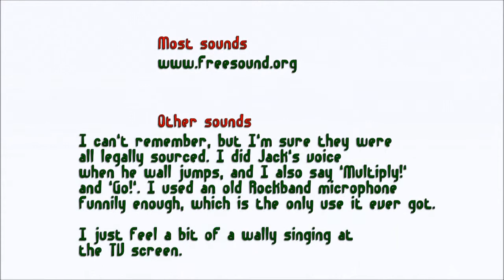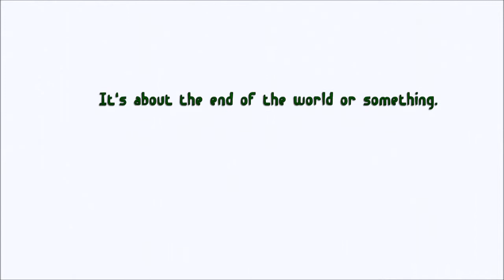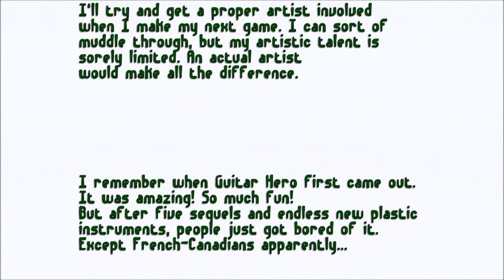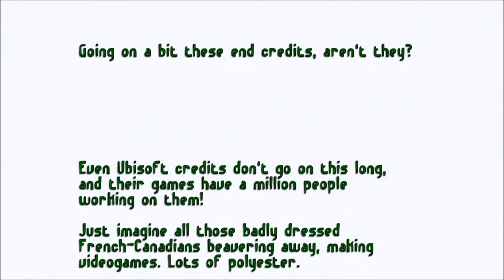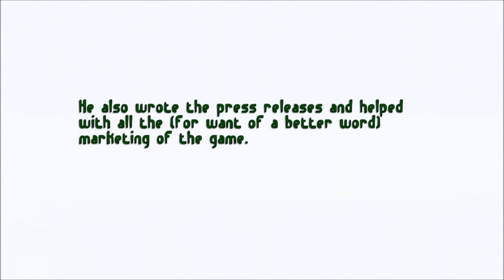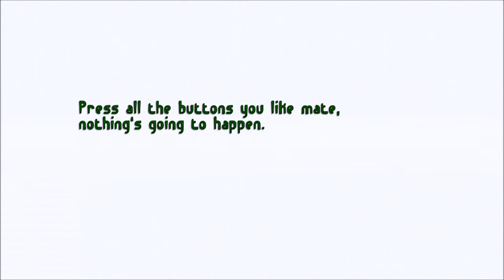Apple Jack 2 [Chapter 62- Home Sweet Home & End Credits]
Playthrough of Apple Jack 2 for Xbox Live Indie Games by My Owl Software